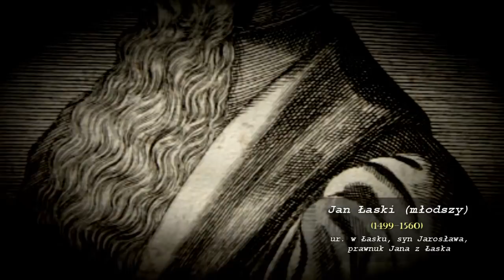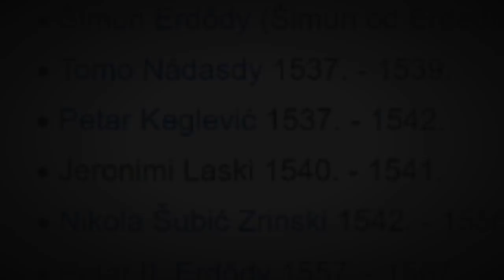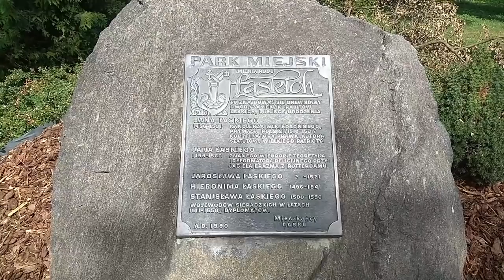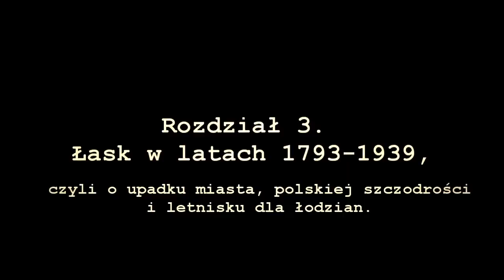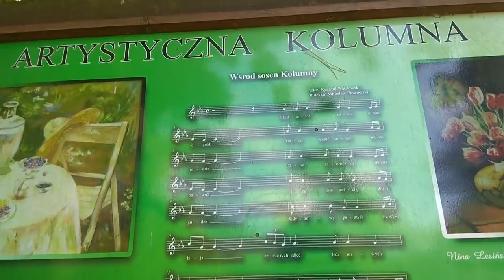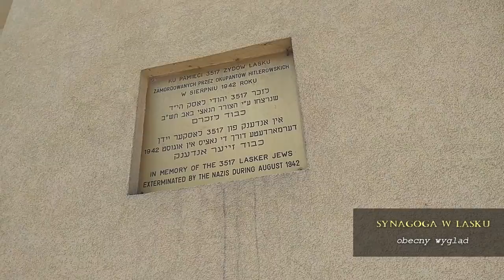ŁASK. Historia polskich miast #9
Powracam z filmem! Tym razem poznajemy historię Łasku w województwie łódzkim! Zapraszam!

Muzyka

2:32-3:01 Kevin MacLeod: Folk Round – na licencji Creative Commons Attribution
8:27-9:05 Kevin MacLeod: Epic Unease – na licencji Creative Commons Attribution
15:53-17:21 Kevin MacLeod: A Little Faith - Bitter Suite – na licencji Creative Commons Attribution

Źródła zdjęć:

0:34-0:40 fotopolska.eu
12:55-13:07 fotopolska.eu
13:08-13:20 fotopolska.eu
13:20-13:34 fotopolska.eu
13:34-13:50 fotopolska.eu
13:50-14:05 fotopolska.eu
14:24-14:34 (z arch. B. Antoszczyk)
14:34-14:46 (z arch. A. Bulzacki)
14:46-14:56
15:58-16:22 fotopolska.eu
16:22-16:44 fotopolska.eu
16:44-17:04 fotopolska.eu
17:04-17:21 fotopolska.eu
17:21-17:36 lask.pl
17:36-17:51 lask.pl
17:51-18:09
18:09-18:25 fotopolska.eu